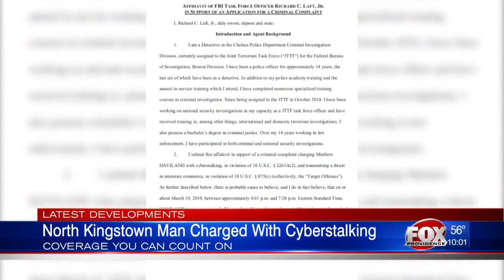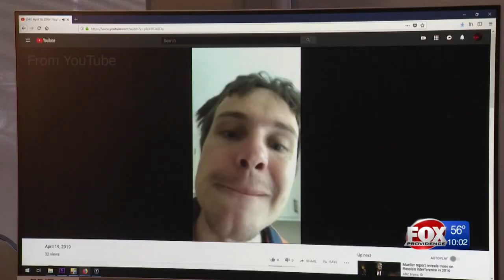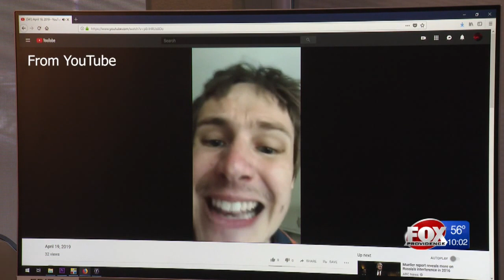North Kingstown man arrested in connection with email threats to Mass. professor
A North Kingstown man was arrested Wednesday and charged with cyberstalking after an FBI investigation revealed he sent a series of violent and threatening emails to a college professor in Massachusetts.